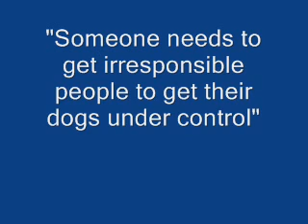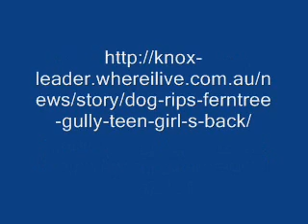Dog Rips Teen's back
Males weigh 130-150 lb, and females 100-120 lb. Some Newfoundland dogs have been known to weigh over 200 lb. The largest Newfoundland on record weighed 260lbs and measured over 6 feet from nose to tail, ranking it among the biggest Mastiffs and St. Bernards.

It is extremely good with children.
The Newfoundland dog is also extremely good with other animals. Its caring and gentle nature comes out in play and interaction with humans and animals alike. As with any breed, the Newfoundland can have dominance issues, but this is unusual for the breed.
ANY DOG CAN ATTACK